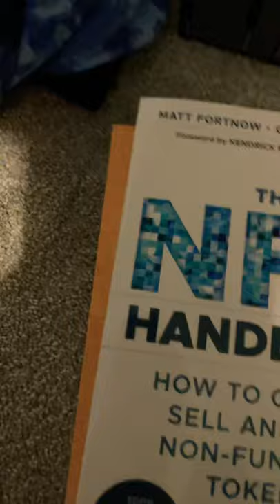Merry Christmas! (What I got, presents, stockings!)